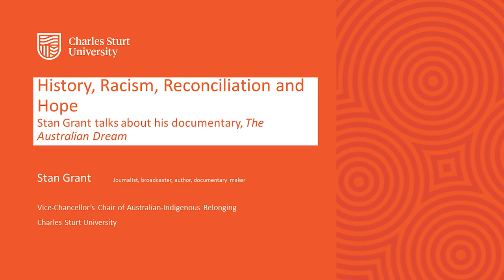Explorations GenNeXt With Stan Grant Part One - History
Stan Grant talks about his award winning documentary, The Australian Dream. An Explorations GenNeXt talk.